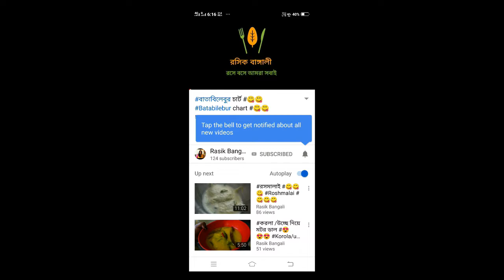#5 মিনিট স্যালাড #😇😇😇 #5 minute salad#😇😇😇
স্যালাড খুবই প্রয়োজনীয় একটি খাদ্য ...😇😇খব সহজে এবং খুব তাড়াতাড়ি  হয়ে যাওয়া একটি পদ ...🤗🤗আজ আমি এই সহজ এবং প্রয়োজনীয় পদটাই তোমাদের জন্য নিয়ে এসেছি ...😍😍.